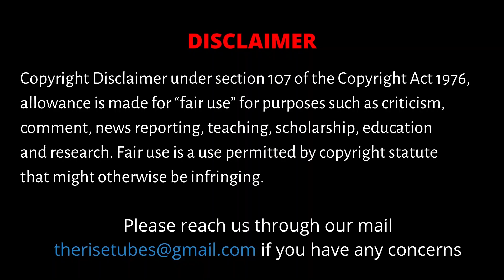சிவாஜிக்காக சாணக்கியரை அசைபோட்ட பந்துலு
Among the many films that commenced shooting and stopped midway in Sivaji Ganesan's illustrious career was Chanakya. Set to be directed by B.R.Panthalu, the film was stopped. But why? Find out...